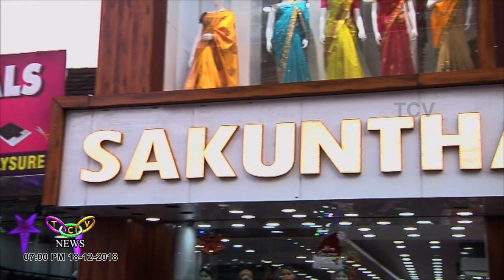Sakunthala Wedding Center, Thrissur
പട്ടിന്റെ ലോകത്ത് പുതുവിസ്മയം തീര്‍ത്ത് തൃശൂരിലെത്തിയ ശകുന്തള വെഡ്ഡിംഗ് സെന്റര്‍ ക്രിസ്മസ് -ന്യൂ ഇയര്‍ ആഘോഷങ്ങള്‍ക്കായി പുതുപുത്തന്‍ വസ്ത്രശ്രേണിയുമായി ഒരുങ്ങിക്കഴിഞ്ഞു.